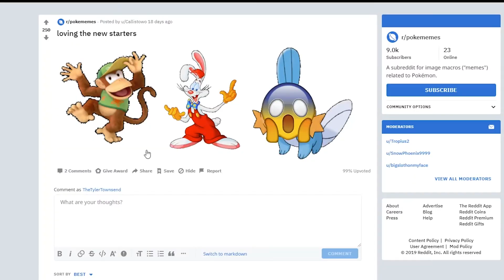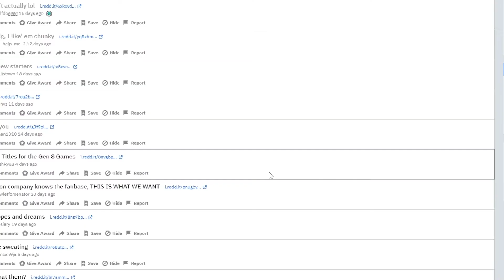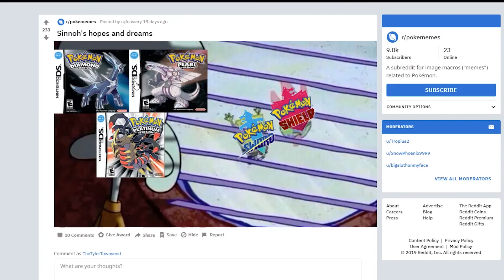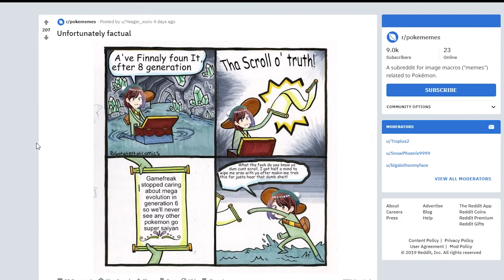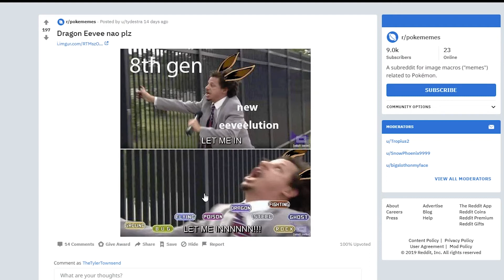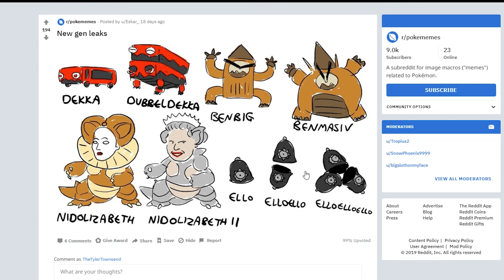Pokemon Sword and Shield Memes